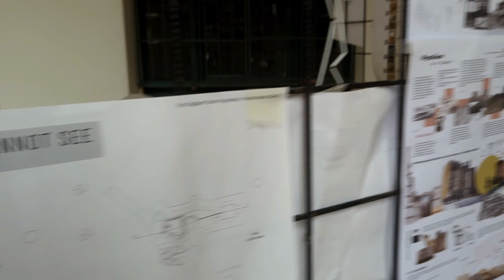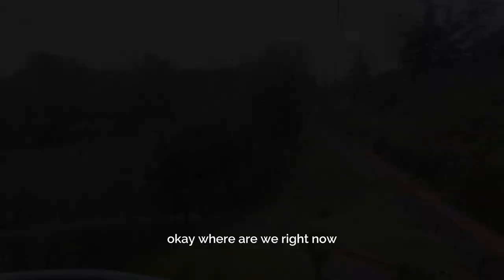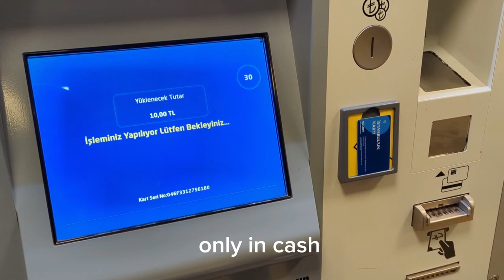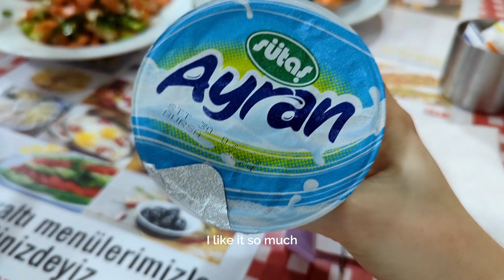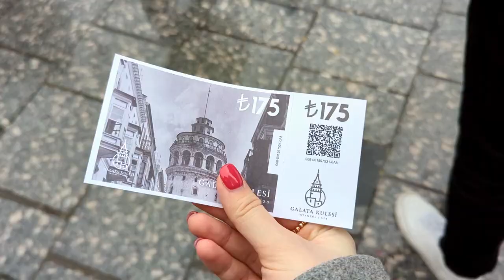The best city to live/ISTANBUL VLOG/How do Turkish students study/Modern Istanbul district#istanbul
It will be the best motivation for me to continue.

anastasiya.vsk
anastasiya.vsk

Let's explore Belarus and the lifestyle of belarusian students together.